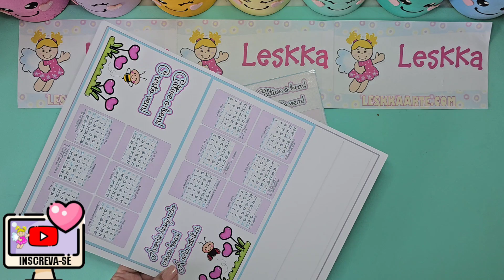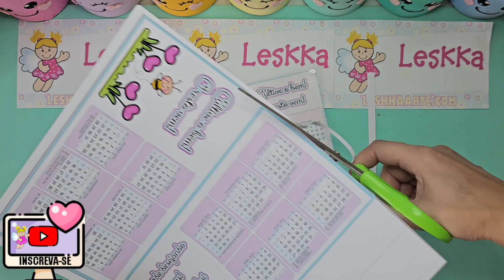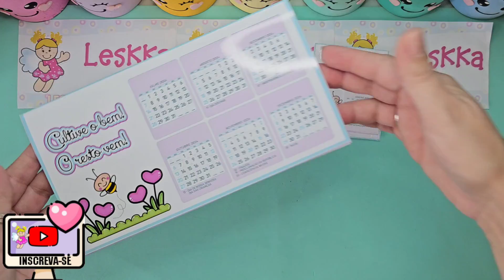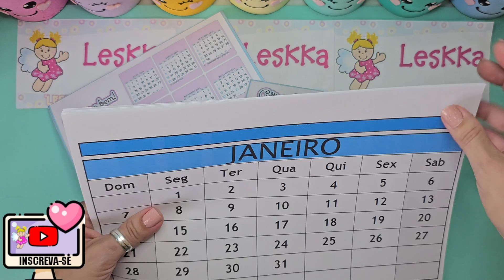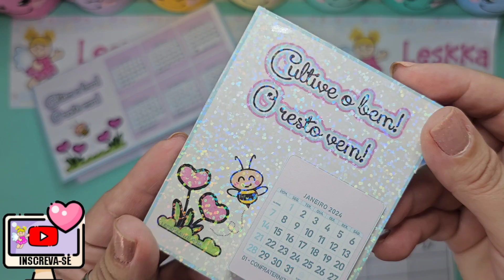DIY - CALENDÁRIO 2024 - IMÂ DE GELADEIRA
Procurando calendário 2024?
Achou!
Nessa aulinha vou te dar várias dicas e ensinar a fazer esse mini calendário de imã geladeria.
Vou te ensinar a fazer a laminção com bopp sem laminadora

Para fazer o cartaz do calendário de imã de geladeira , clique no link abaixo:

Para adquirir a impressora Epson, clique no link abaixo:

Pra adqurir os produtos abaixo no site do AMAZON, clique nos links:

Giz pastel seco

Pincel marcador Board Master PILOT

Pinta bolinhas

Cola Tekbond 2 bico fino

Cola T6000 Tekbond

♡ Leskka na internet ♡